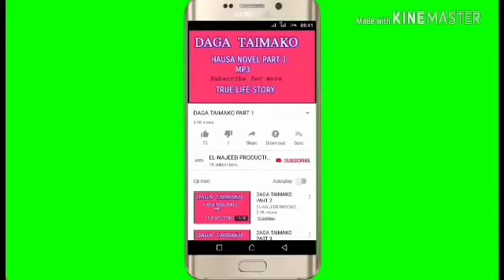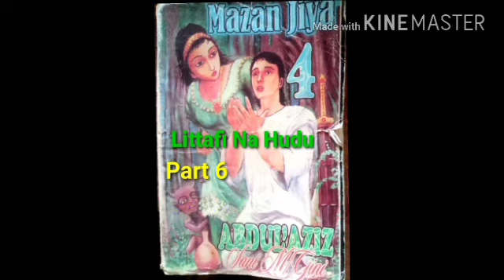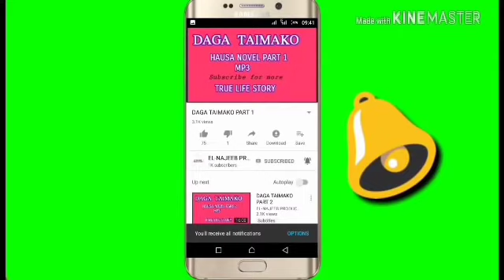Mazan Jiya Littafi Na Hudu Part 6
Littafin yaki na Abdul-aziz Sani Madakin Wanda ya kushi Nishadantarwa,fadakarwa,chakwakiya,gumurmu,jarumta,ilmantarwa,gamida wa'azantarwa.